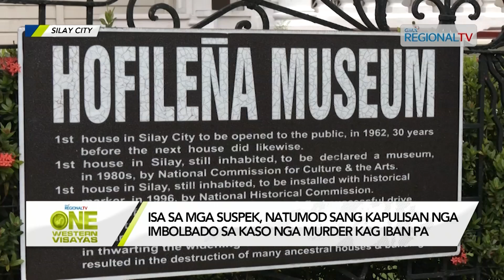One Western Visayas: Pamilya Hofileña, nagapati nga art collector sa likod sa pagkawat sang painting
Pamilya Hofileña, nagapati nga art collector kag negosyante ang sa likod sang pagkawat sang Fernando Amorsolo painting.

Isa sa mga suspek, natumod sang kapulisan nga imbolbado sa kaso nga murder kag iban pa.